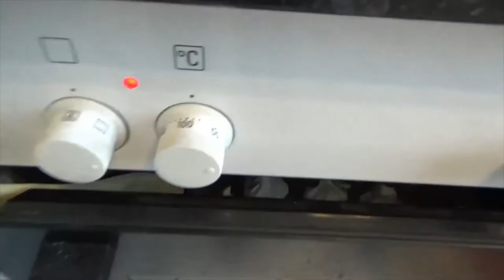Shalvea Kocht - Baiser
Eine absolut tödlich süße aber super leckere Art überschüssiges Eiweiß loszuwerden.
Es hat im wesentlichen mit viel Rühren und Geduld zu tun, aber die lohnt sich!